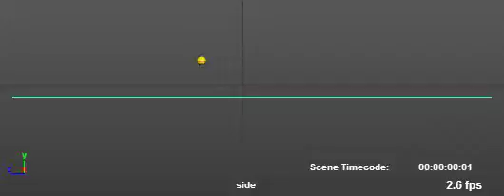2cartoonyBall_006setup_Addedfloor_Position